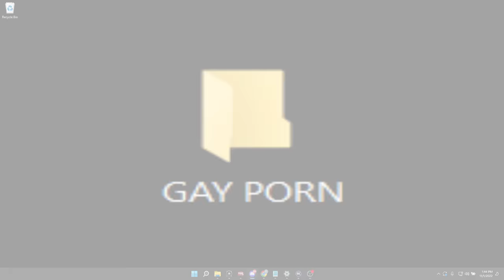Mario Party Superstars - Nogla Gets Screwed Yet Again!